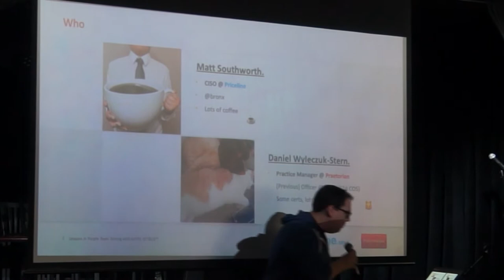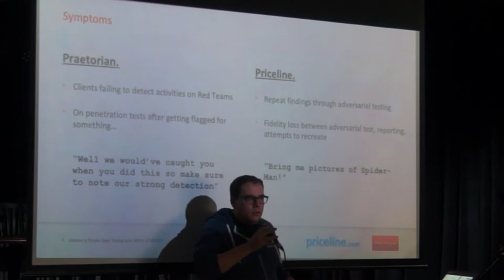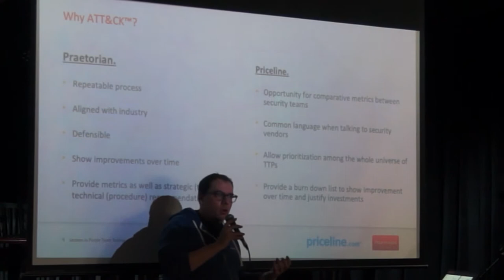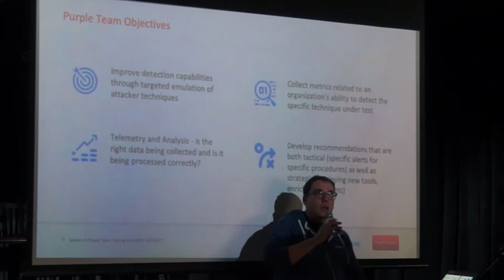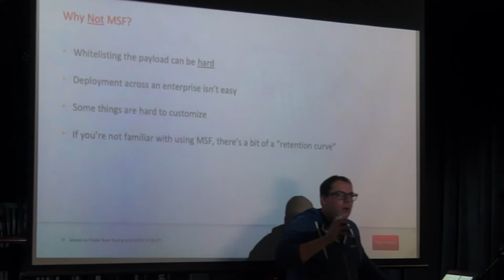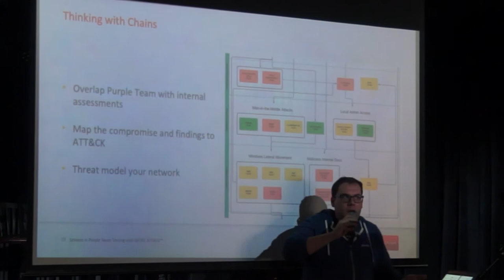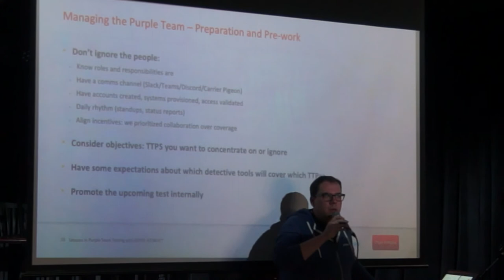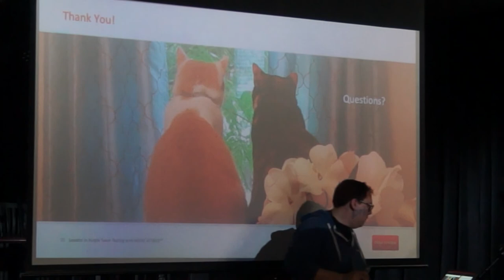Matthew Southworth - Lessons in Purple Teaming with ATT&CK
For the past year, Praetorian and Priceline have been working together to conduct a series of Purple Team exercises to improve Priceline’s Detection and Response. These exercises utilized tactics, techniques, and procedures (TTPs) from the MITRE ATT&CK framework to baseline Priceline’s telemetry and analysis capabilities. Praetorian leveraged their recently released Metasploit Framework fork to rapidly automate basic TTPs before working cooperatively with Priceline for more advanced tests. Priceline then did the heavy lift of ingesting that data, prioritizing shortcomings, and making strategic and tactical decisions to improve their security program. Through the use of ATT&CK, they were able to trace specific lines of effort back to various TTPs. This traceability helped provide support for various decisions as well as facilitated with prioritization. ATT&CK also provided a common taxonomy when working with vendors when gaps in detection were identified. Finally, ATT&CK helped Priceline track improvements through later rounds of testing to help measure the effectiveness of various improvements.

Matt Southworth is the VP, Security Engineering at Priceline. He leads the security team to reduce risk, improve customer trust, and fight the bad guys coming after our data. Although he lives outside of New York, he finds himself in Winnipeg several times a year. He loves coffee.